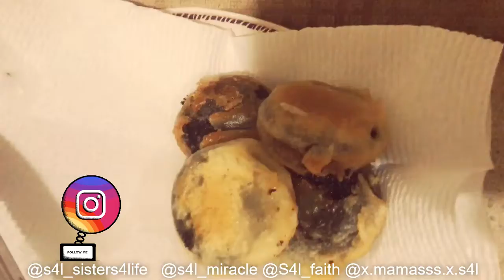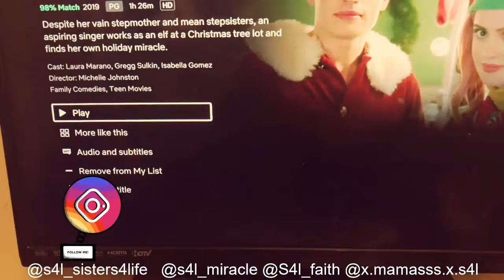Vlogmas Day 3(Fried OREOS!!)